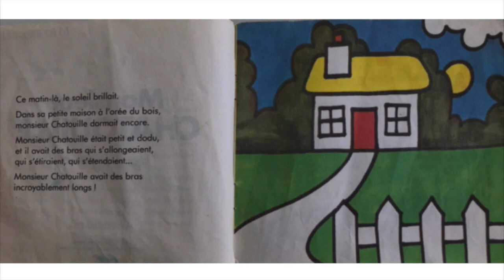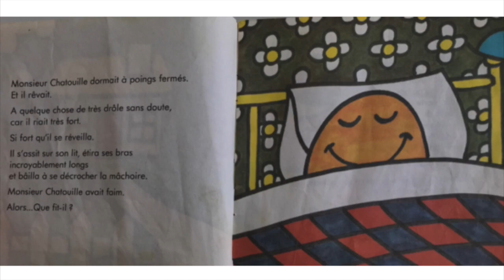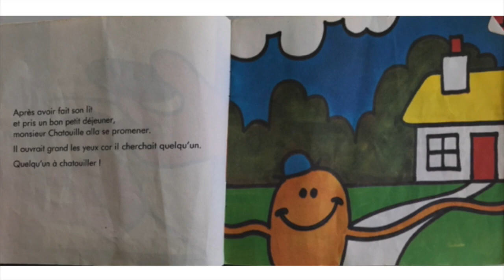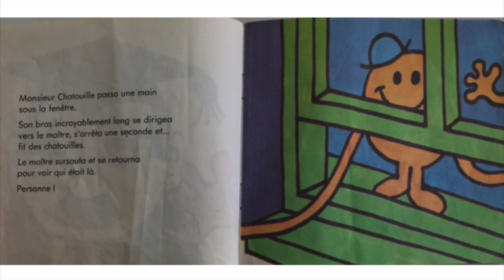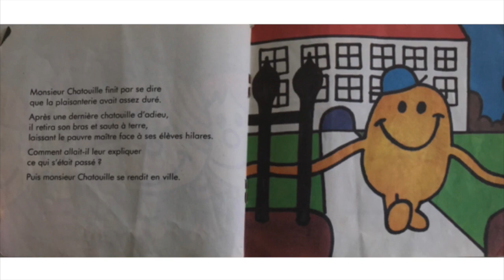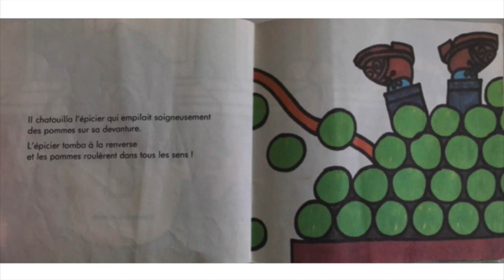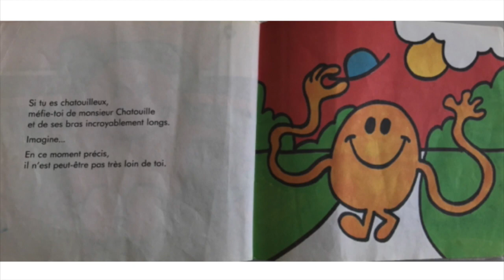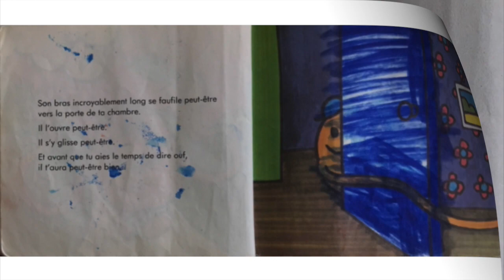M Chatouille, Roger Hargreaves